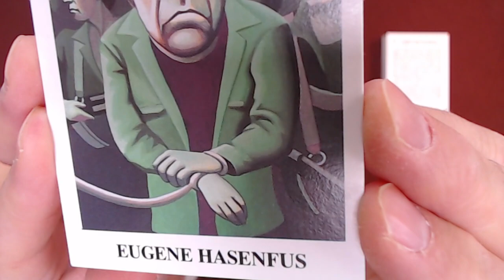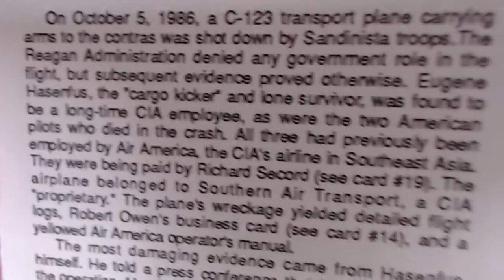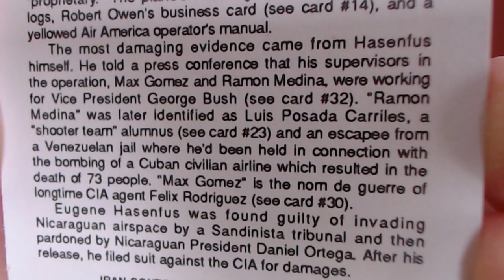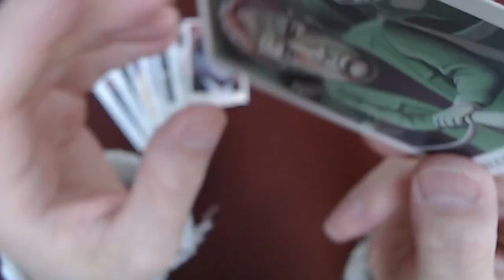Reading the “Iran-Contra Scandal" Trading Cards, Card #29: Eugene Hasenfus, CIA Cargo Kicker [ASMR]